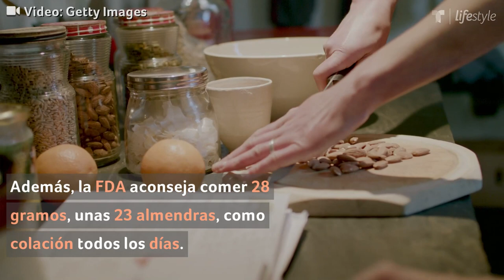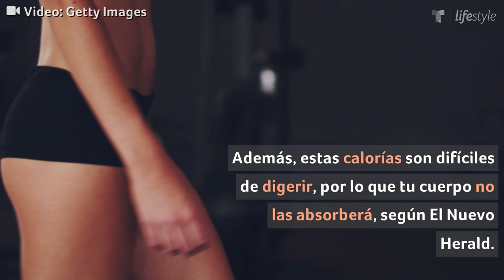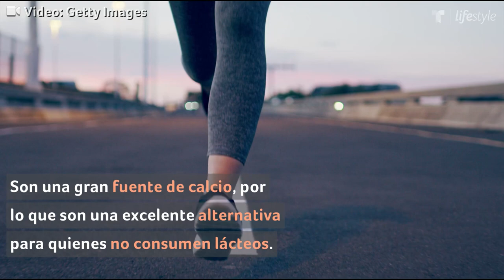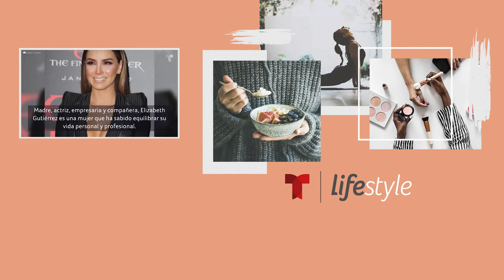10 beneficios de las almendras que no conocías | Salud | Telemundo Lifestyle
Video oficial de Telemundo Lifestyle. Entre todos los tipos de nueces, las almendras son las que tienen más ventajas para tu salud y, además, son deliciosas. Descubre aquí sus beneficios.

10 beneficios de las almendras que no conocías | Salud | Telemundo Lifestyle